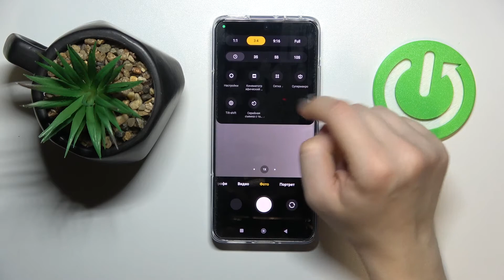XIAOMI 12 | Как настроить таймер камеры на XIAOMI 12?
Чтобы узнать больше полезной информации на тему XIAOMI 12 посетите наш сайт

Добро пожаловать на канал [HardReset.info] в данном видеоролике мы расскажем вам как на XIAOMI 12 настроить таймер в камере. Таймер на камере в XIAOMI 12 позволяет делать фотографии спустя какое-то время после нажатия клавиши. Таймер на XIAOMI 12 очень функционален и поэтому каждому стоит знать о нём. Чтобы разобраться и в дальнейшем не испытывать трудностей с таймером камеры в смартфоне XIAOMI 12, вам стоит просто посмотреть наше видео.

Как настроить таймер в камере XIAOMI 12? Как поменять таймер камеры в XIAOMI 12? Как поставить задержку на фоторафию в XIAOMI 12? Как поставить таймер камеры в смартфоне XIAOMI 12? Что делать если не знаешь как поставить таймер камеры в XIAOMI 12?